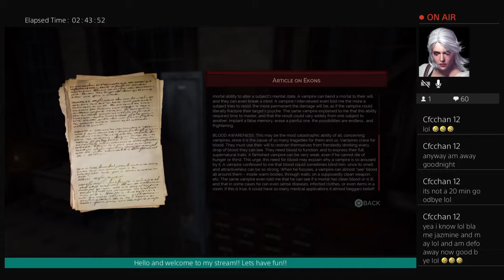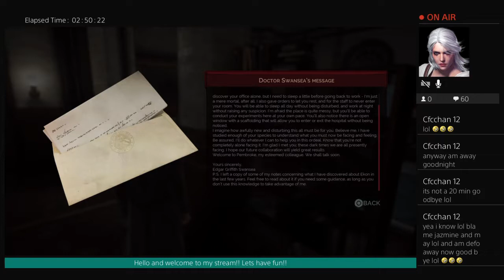One hahaha Two hahaha....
If you like confusing humor and bad grammar, I'm your Gal! Just park your bad self down and watch my stupid ass try to entertain you.